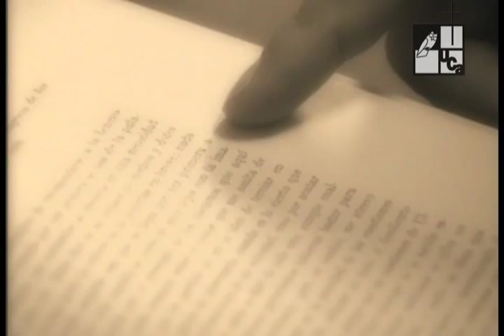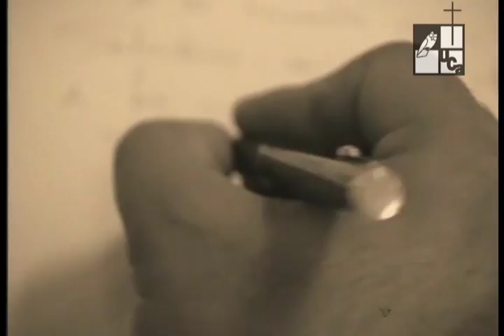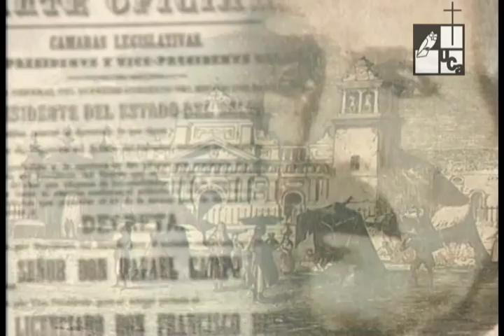Dr. Francisco Dueñas. Presidente 1863 - 1871 (2004)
Serie: Personajes / Presidentes
Emisión: 22 de julio de 2004
Eterno adversario político de Gerardo Barrios, el Dr. Dueñas fue uno de los personajes que contribuyo a dar una estabilidad política social y militar al país.
Inició el proceso de inserción del país en el mundo del comercio internacional.